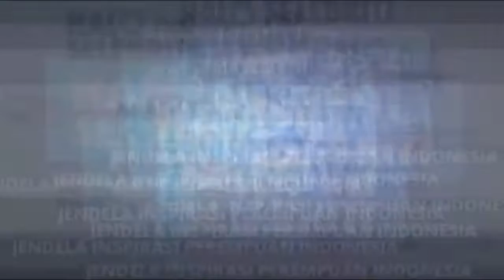Syahrini Ingin Agar Keponakannya Kelak Masuk Pesantren Hafidz Quran | Halo Selebriti Net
Syahrini disela-sela kegiatannay dalam mendukung bisnis milik Yusuf Mansur mengatakan bahwa keinginannya agar para keponakannya dapat masuk dan belajar di pesantren yang memiliki Hafidz Quran.